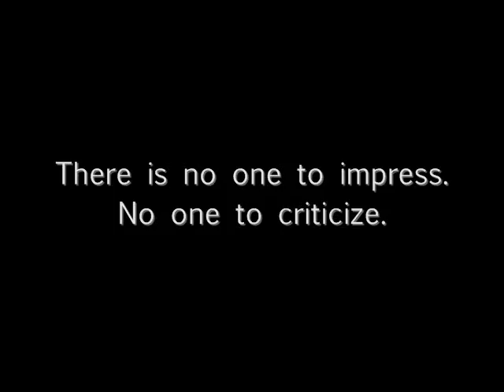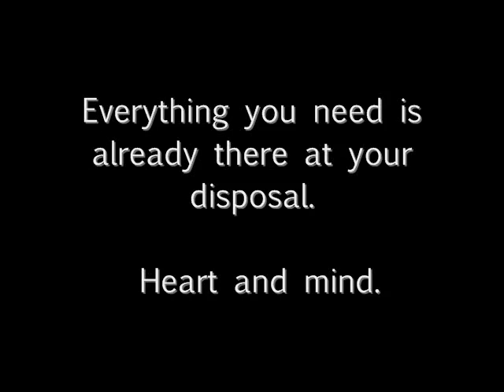The Art of Journaling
I began this channel in 2007 and share my creative journey for the purpose of inspiring others to do the same. Artjournaling is a wonderful way of indulging your creative side that is completely personal with no expectations as to your end product.  This is all about the process.